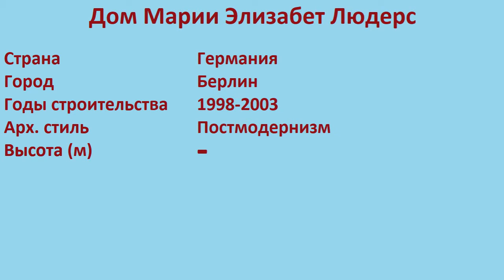Дом Марии Элизабет Людерс (Берлин)